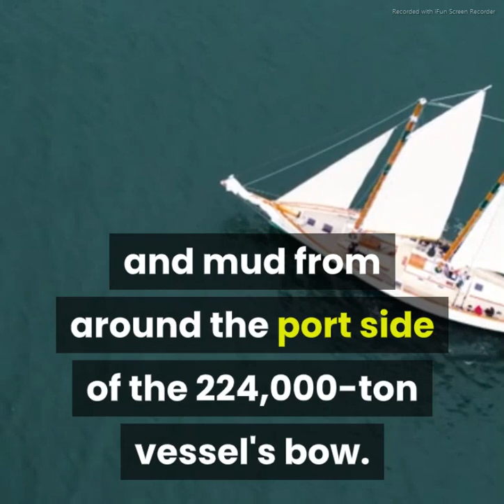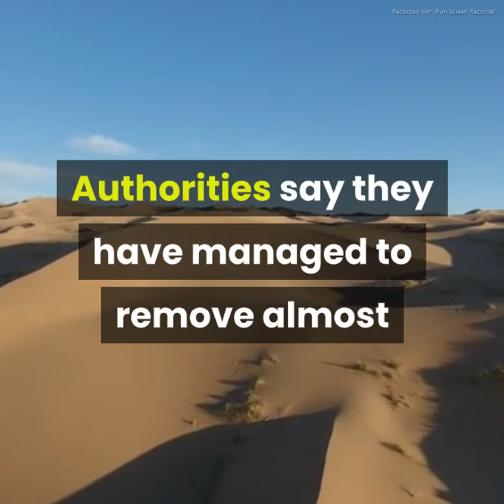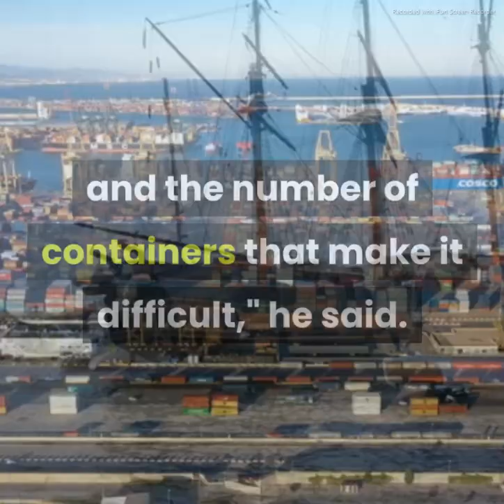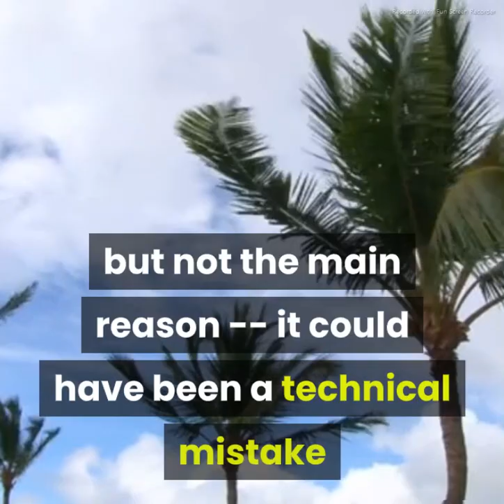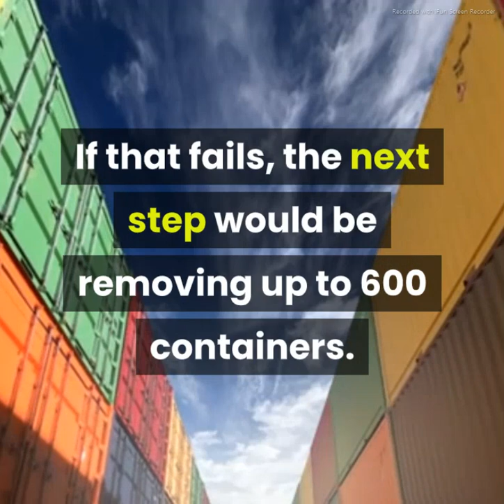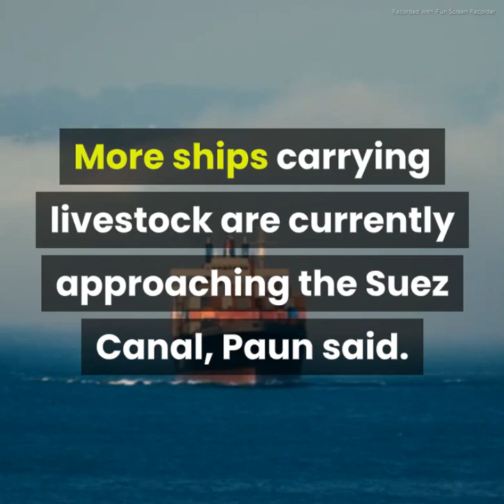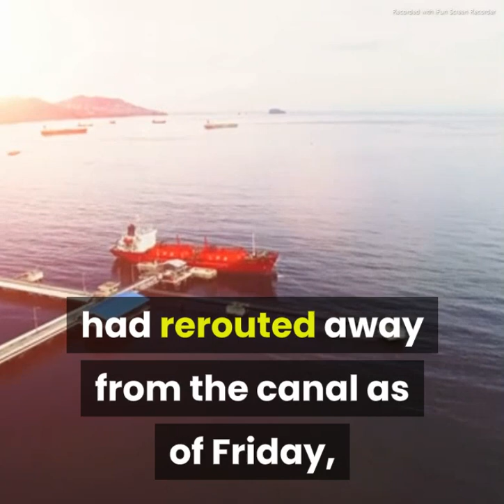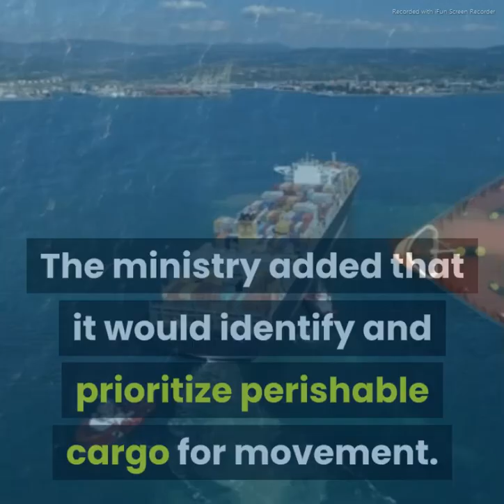giant ship obstructs navigation inside the Suez Canal, ship's captain drew a penis before entering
A ship obstructs the most important navigation stream and the secrets of the captain drawing a genitalia before entering